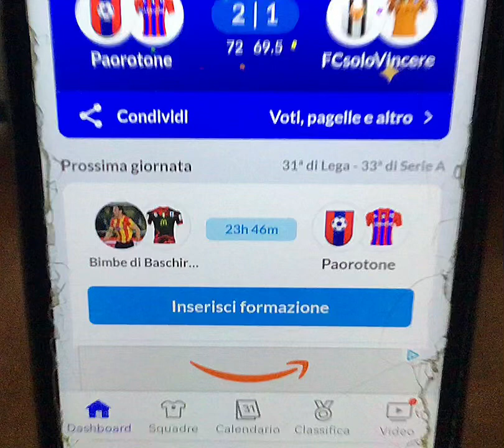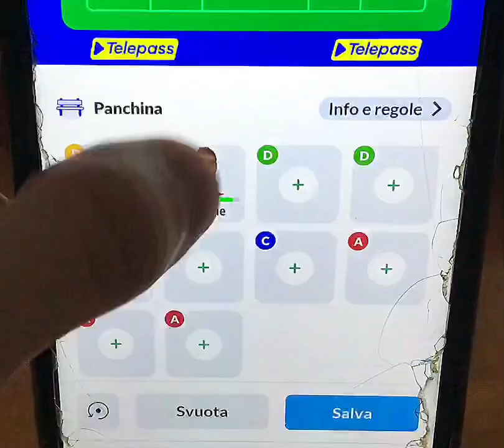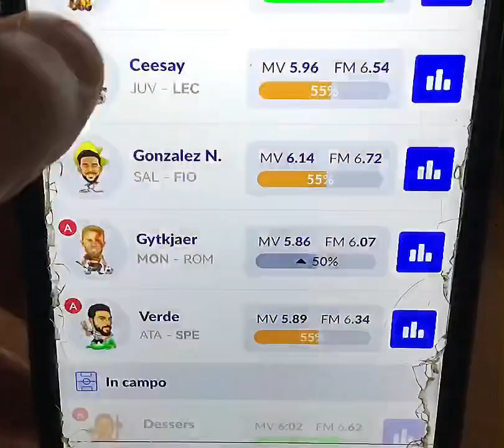CAMBIO MODULO NECESSARIO!! UN ATTACCO INGUARDABILE!! ~ PRIMO FANTACALCIO #60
In questo video andiamo a mettere la formazione in vista della prossima giornata del primo fantacalcio